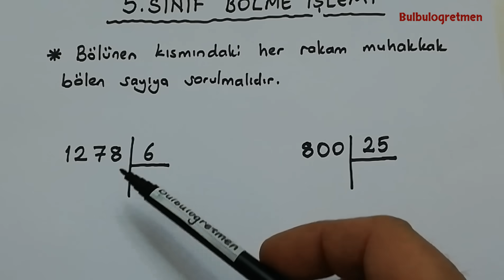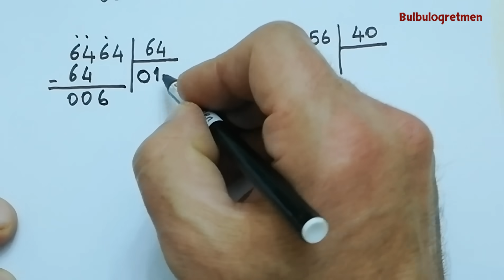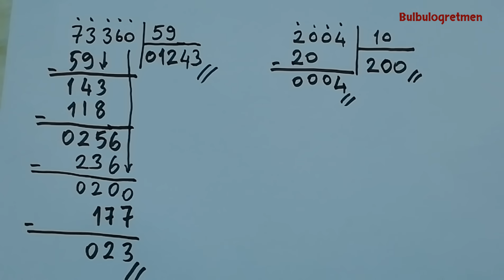5.sınıf bölme işlemi 👉İyi anlatım👈 (Bölme sorunu bitecek) @Bulbulogretmen